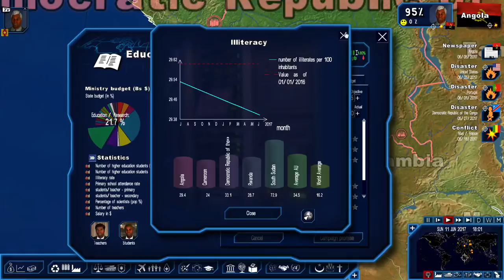Geopolitical Simulator 4: African Diamond Cartel pt. 19